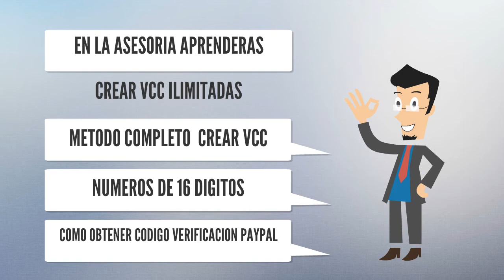ASESORIA PARA CREAR TUS VCC